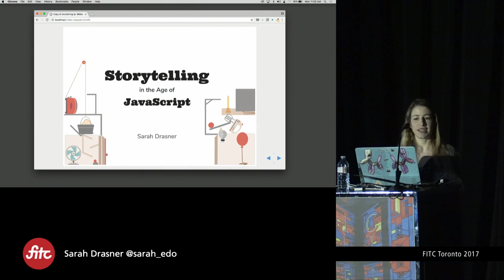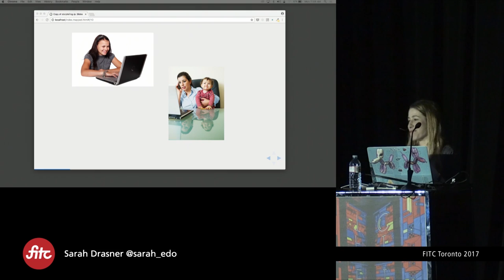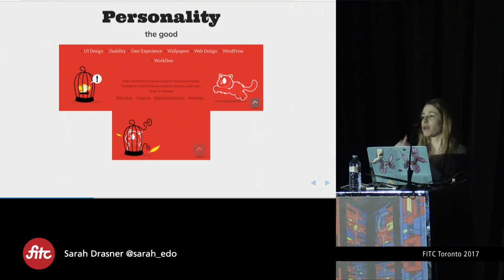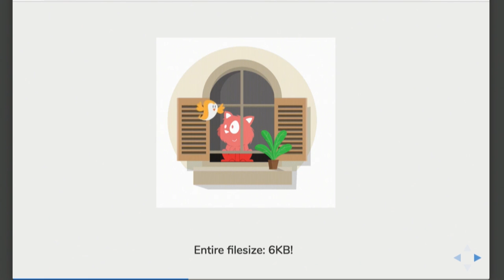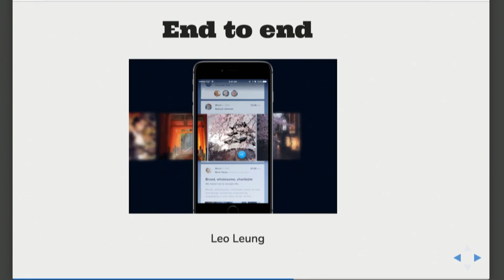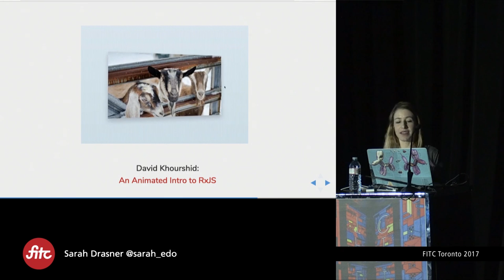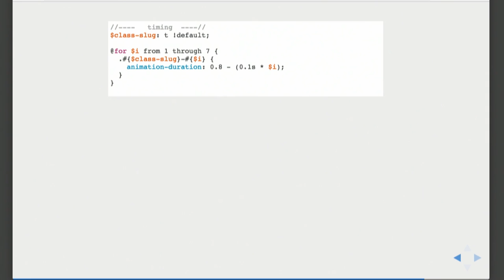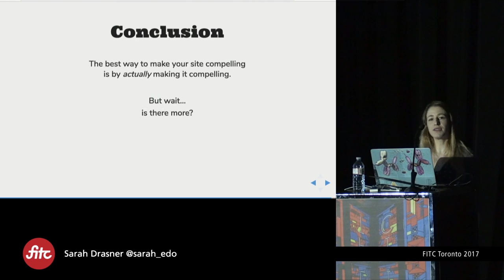Sarah Drasner: Storytelling in the Age of JavaScript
Never been to an FITC event? We'd like to change that.

Many of us are telling stories on the web- whether it be expressing concepts with data visualization, the story of how our product works, or simply writing good documentation. JavaScript is insanely powerful for gradually revealing information through animation, manipulating graphics with SVG, Canvas, and WebGL, or allowing users to guide themselves through interaction. In this talk, we’ll explore how our minds work on the web and how JavaScript can reach to new heights of composing experiences that attach to our limbic system and captivate us. We’ll dive deep into some of the how’s about these type of implementations and create live demos that bring these concepts to life.

Sarah Drasner
Web Technologies Consultant, Sarah Drasner Design